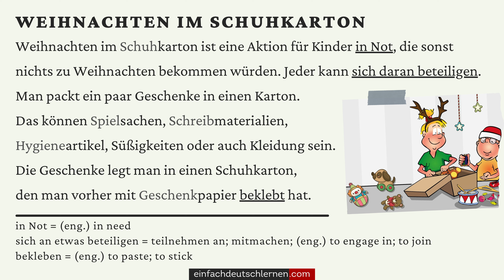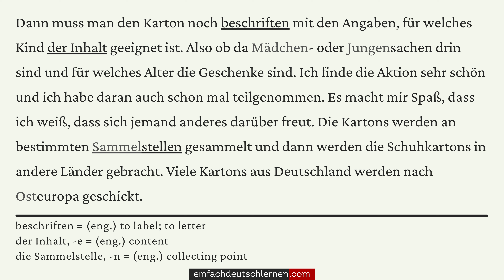#280 Deutsche Texte zum Lesen & Hören||Thema: Weihnachten im Schuhkarton||Deutsch lernen durch Hören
Es geht um das Thema "Weihnachten im Schuhkarton" auf Deutsch. :)

Weihnachten im Schuhkarton

Weihnachten im Schuhkarton ist eine Aktion für Kinder in Not, die sonst nichts zu Weihnachten bekommen würden. Jeder kann sich daran beteiligen. Man packt ein paar Geschenke in einen Karton. Das können Spielsachen, Schreibmaterialien, Hygieneartikel, Süßigkeiten oder auch Kleidung sein. Die Geschenke legt man in einen Schuhkarton, den man vorher mit Geschenkpapier beklebt hat. Dann muss man den Karton noch beschriften mit den Angaben, für welches Kind der Inhalt geeignet ist. Also ob da Mädchen- oder Jungensachen drin sind und für welches Alter die Geschenke sind. Ich finde die Aktion sehr schön und ich habe daran auch schon mal teilgenommen. Es macht mir Spaß, dass ich weiß, dass sich jemand anderes darüber freut. Die Kartons werden an bestimmten Sammelstellen gesammelt und dann werden die Schuhkartons in andere Länder gebracht. Viele Kartons aus Deutschland werden nach Osteuropa geschickt.